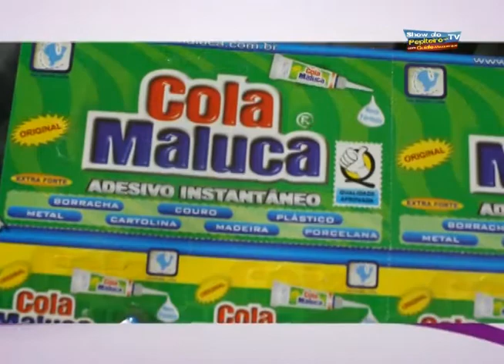Programa do dia 19/05/2013 - SHOW DO PEPITEIRO NA TV - BLOCO 01